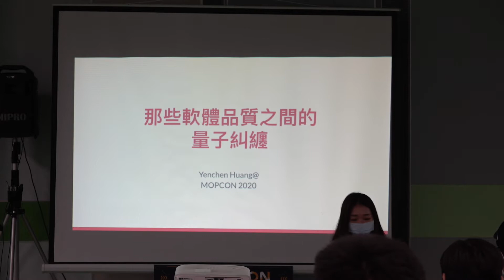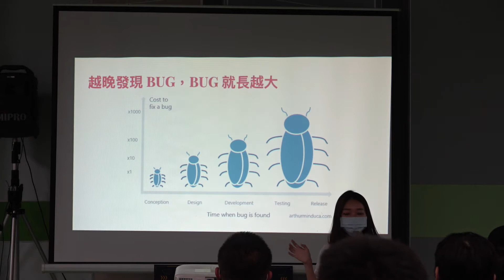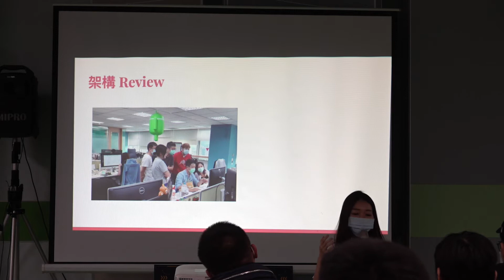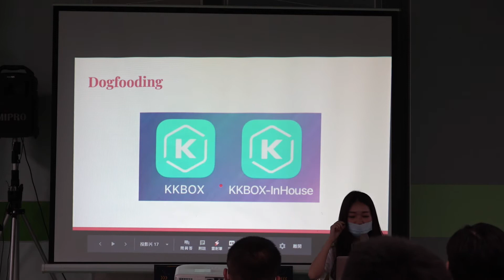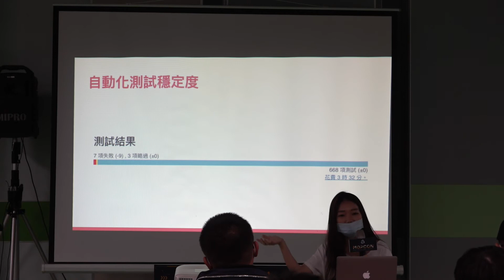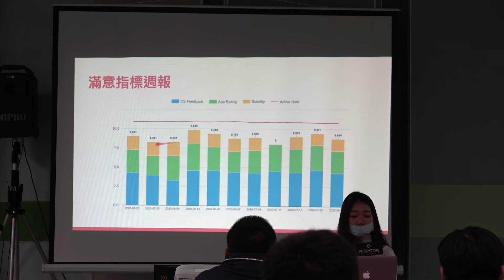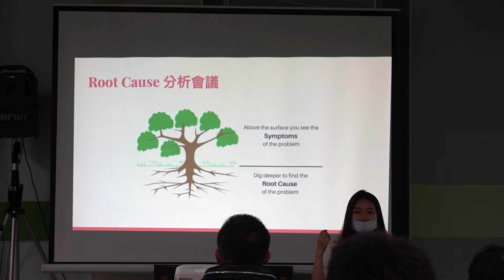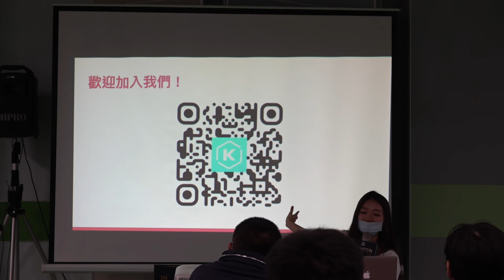那些軟體品質之間的量子糾纏-Yenchen Huang | MOPCON 2020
影片來源：MOPCON 2020 Uconf.錄影
分享人：Yenchen Huang-那些軟體品質之間的量子糾纏